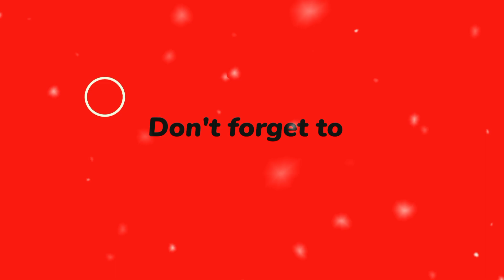Guru Ramdas ji|Soma Shah guru ka Shah#viral#sikhguru#sikh